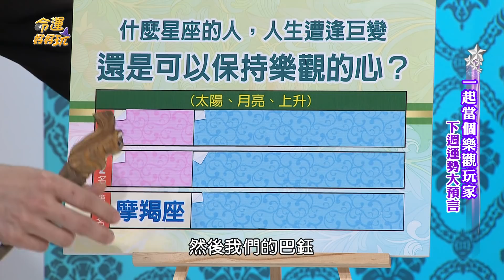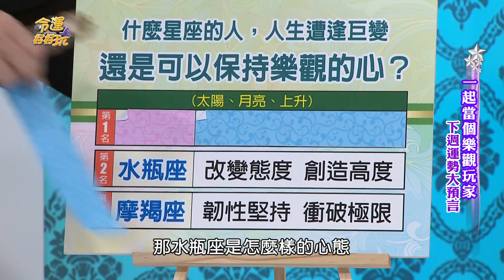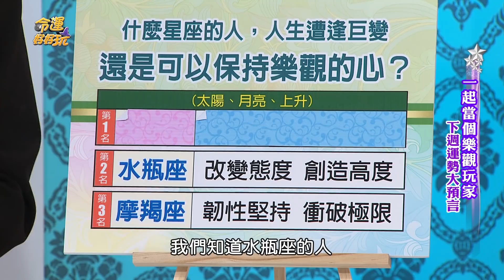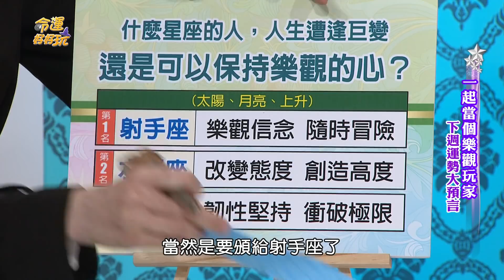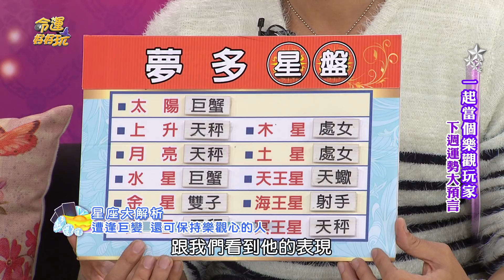【命運好好玩】遭逢巨變仍樂觀 這三星座值得學習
人生出現重大的變故你會有什麼反應？

他們不會怨天尤人仍會積極面對人生挑戰！！